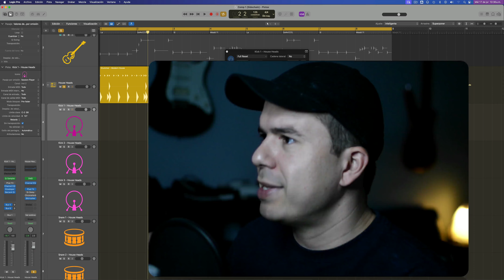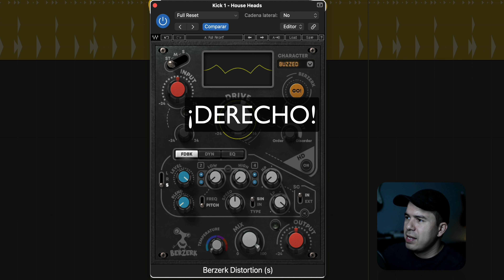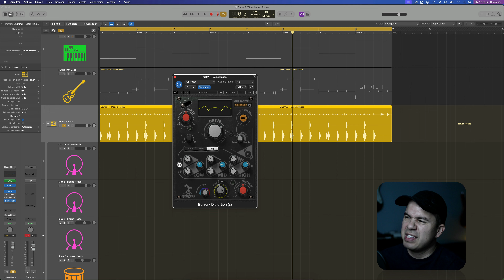Utilizar Distorsión Creativa | Waves Berzek Distortion Plugin